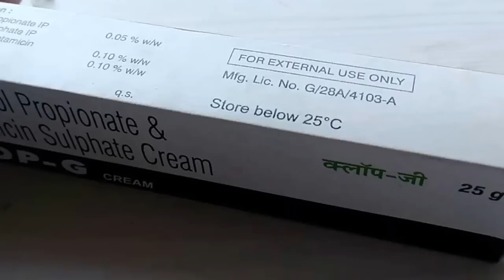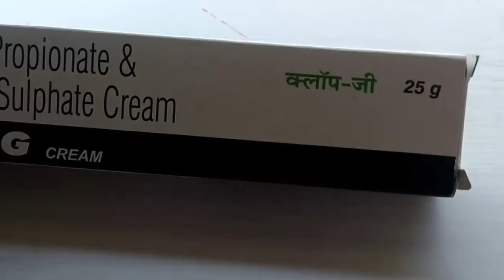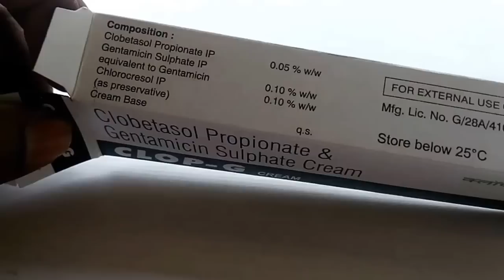Clop-g best fairness cream review in Hindi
Clop-g cream review in Hindi,
New SONI